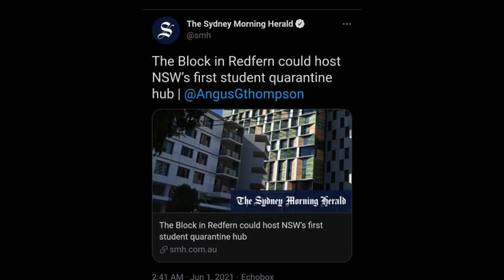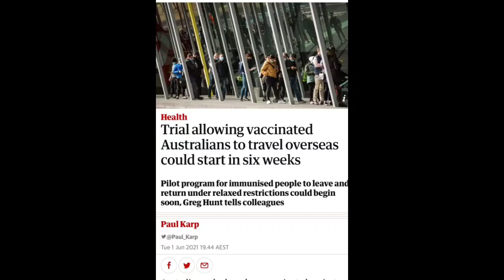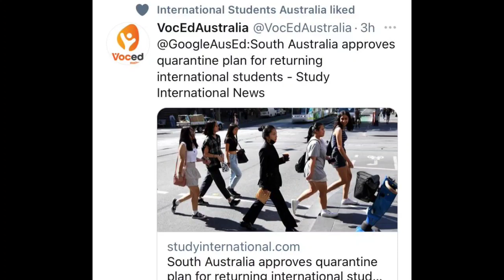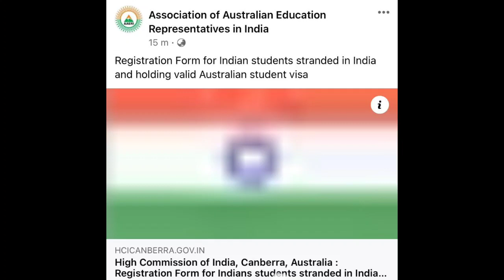International Borders Update | Plan Approval | International Students Return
keep supporting 🙏

Do more tweets